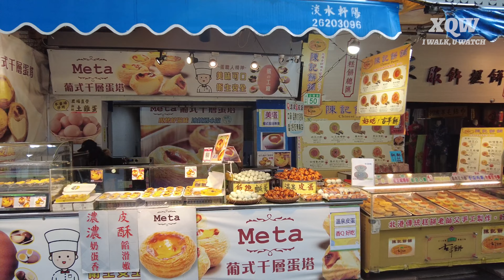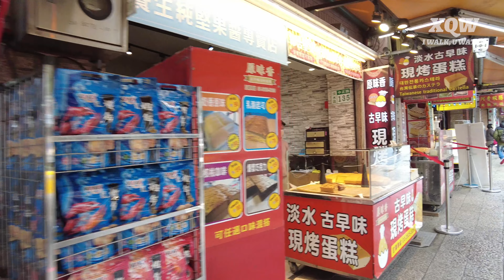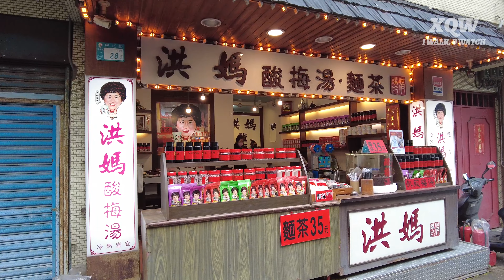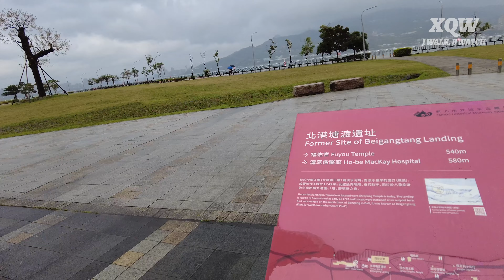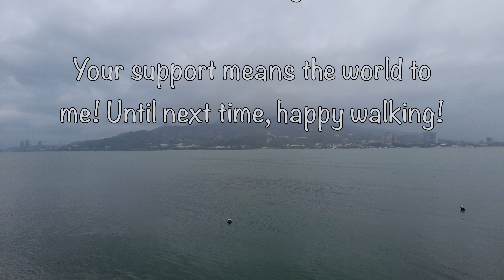Exploring the Charms of Taipei: Tamsui Old Street Adventure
Greetings, fellow walkers! Thank you so much for stepping into Xiao Qiang Walker YouTube Channel.

Join me on a mesmerizing journey through Taipei Danshui in the enchanting afternoon light, where the temperature is a crisp 11°C! Immerse yourself in the beauty of this vibrant district as we explore its charming streets, iconic landmarks, and the picturesque riverside. From local delicacies to cultural gems, experience the heart of Taipei in this unique travel adventure.

Indulge your taste buds in the local flavors of Danshui as we sample delicious street food and traditional snacks. Take a stroll along the waterfront, capturing breathtaking views of the river and cityscape against the cool backdrop of 11 degrees Celsius.

Discover historical sites, bustling markets, and the warmth of the local community as we navigate the streets of Danshui. Whether you're planning a trip to Taipei or simply exploring vicariously through our lens, this travel vlog is sure to inspire your wanderlust!

Time Stamps:
00:00 Introduction 1
01:23 Introduction 2
03:11 Tamsui Old Street, Taipei
37:16 Thank you for watching